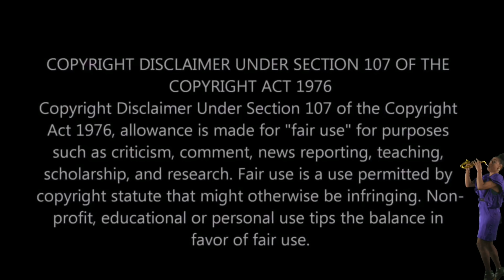TikTok girl goes viral after using GORILLA GLUE for styling her hair